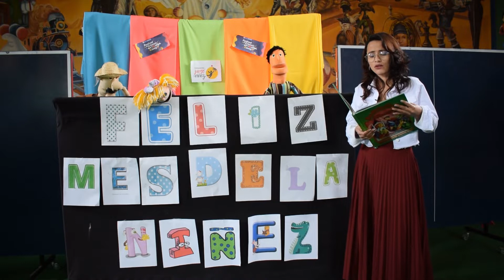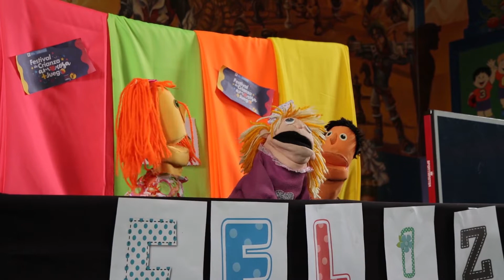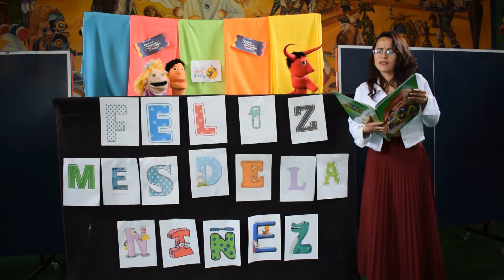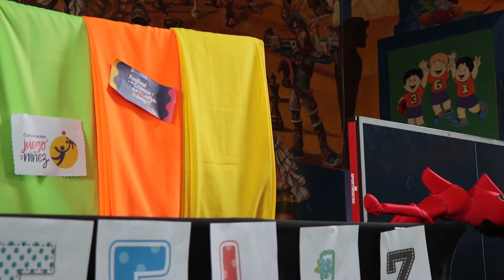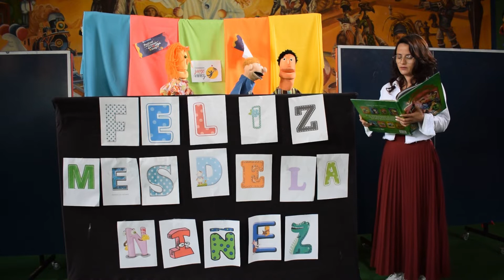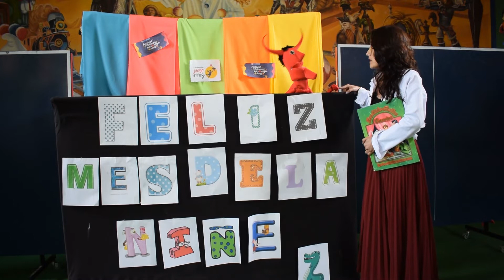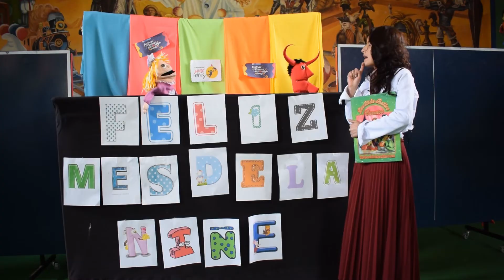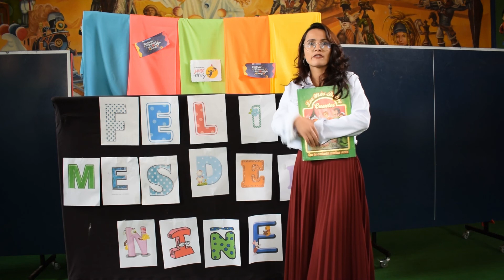Iniciamos el mes de la niñez con una obra de teatro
IntegraciónSocial | Iniciamos la celebración del mes de Homenaje a la Niñez, con una obra de títeres para todos los niños y niñas de nuestro municipio. En Sesquilé estamos unidos por una CrianzaAmorosa y basada en valores; por eso invitamos a todos los padres de familia a ver esta obra con sus hijos.